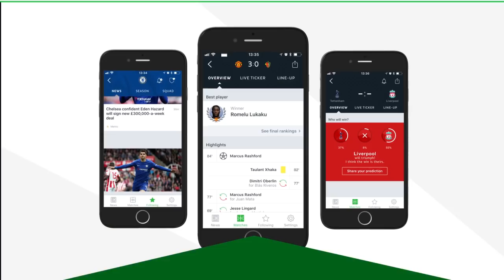WILFRED NDIDI - Incredible Skills, Tackles, Passes & Runs - 2017/2018 (HD)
Wilfred Ndidi ► ScoutNation™ - Home of Football: Reviews for YOU, chosen by YOU.
Onyinye Wilfred Ndidi is a 21 year old Nigerian footballer who plays for Leicester City FC. This video shows all of his overall play from Club friendlies, International friendlies, World Cup Qualification Africa and the African Nations Cup Qualifiers of 2016/17/18 season up until the date this review was published.

Song Name #1: Beatowski - Low-key
Song Name #2: Meizong - Conundrum